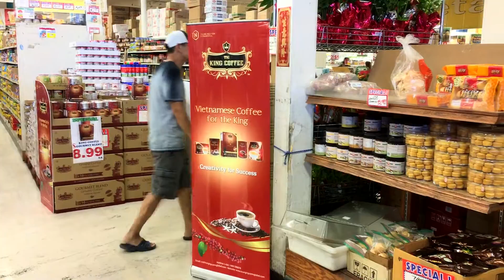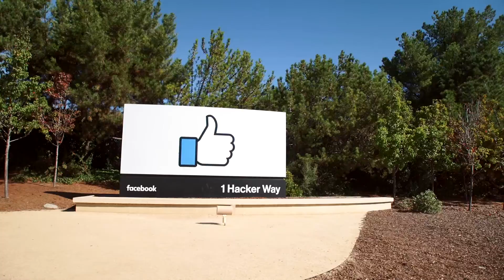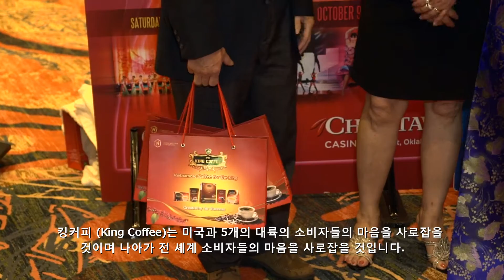KING COFFEE - THE JOURNEY TO CONQUER THE TASTE OF THE AMERICANS (Korea sub)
Trang web TNI - Trung Nguyen International chính thức tại Việt Nam
Cùng Like Facebook để cập nhật những thông tin mới nhất từ KING COFFEE và CEO Lê Hoàng Diệp Thảo nhé: